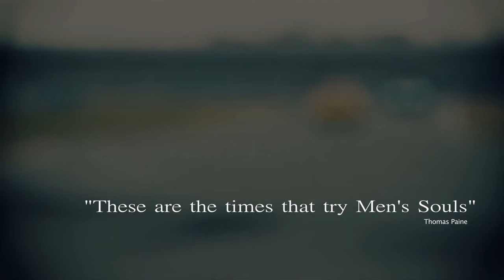Turner BMW M6: Journey to the Rolex 24 at Daytona (teaser)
The news of Turner Motorsport's move into the GT class and entry in the Daytona 24 has not only captured the attention of BMW racing fans worldwide, but also filmmaking company Veloz Media, who produced this piece.

Produced by:
VELOZ MEDIA